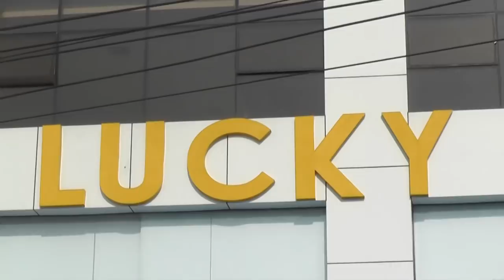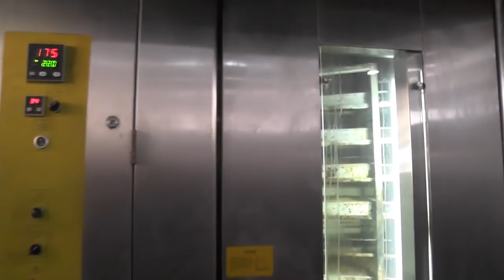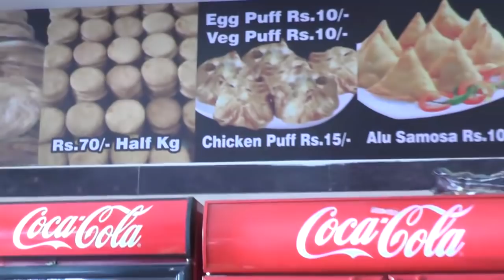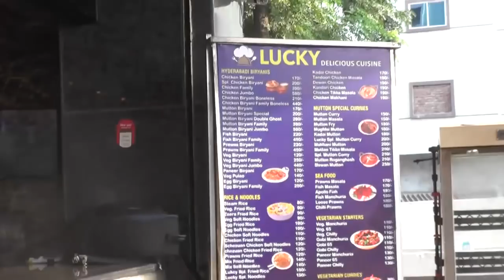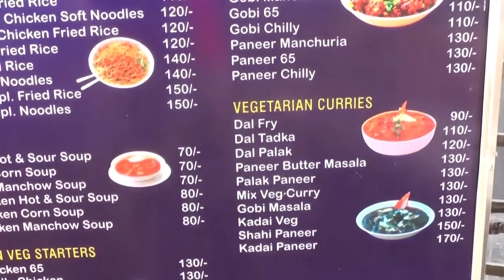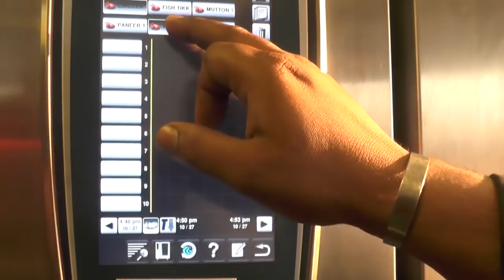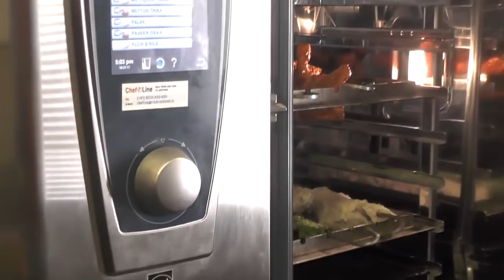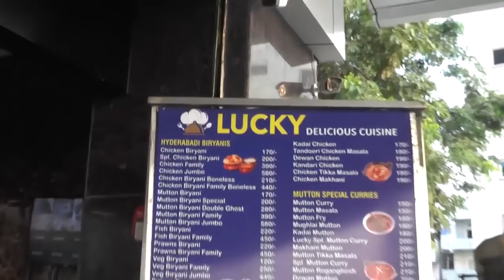LUCKY DELICIOUS CUISINE,ALKAPURIXROAD,NAGOLE,HYDERABAD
LUCKY DELICIOUS CUISINE